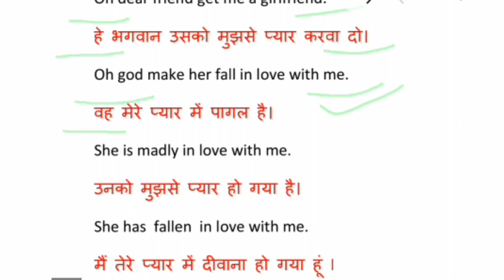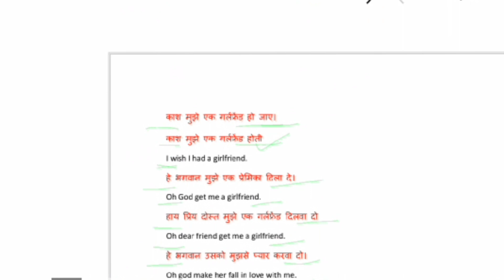@ sentences of daily use , smart English sentences for smart English speakers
@  you can be a great English speaker ,
most useful essential sentences for smart English speakers.
sentences of daily use